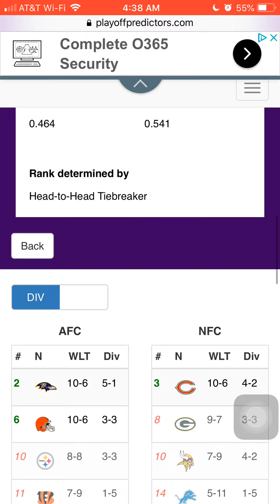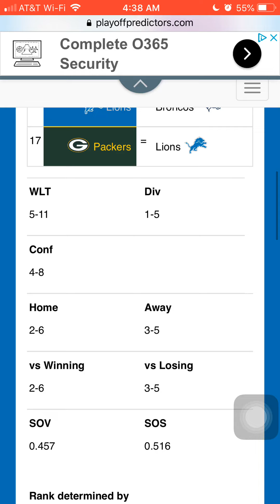Vikings and Lions nfl predictions